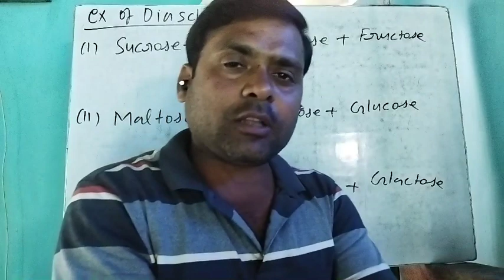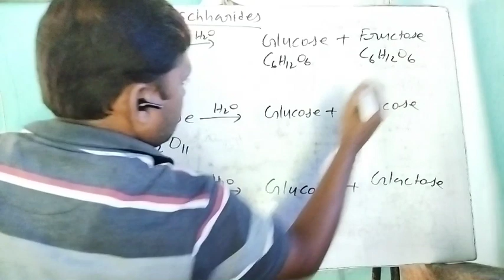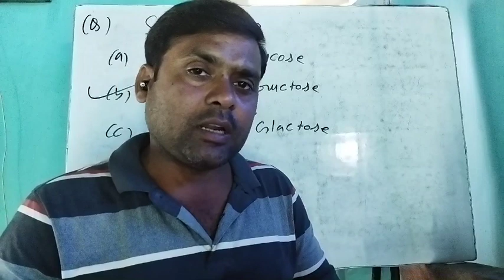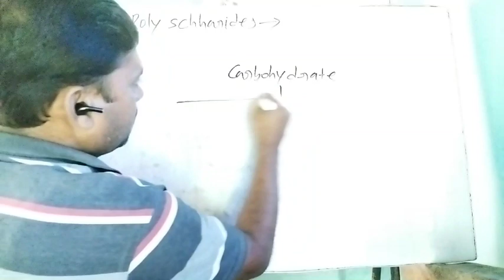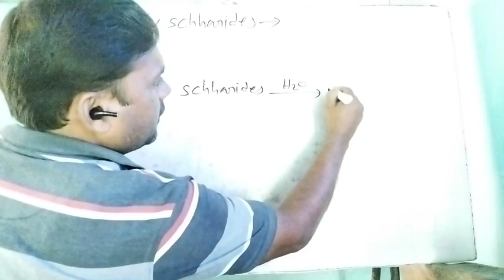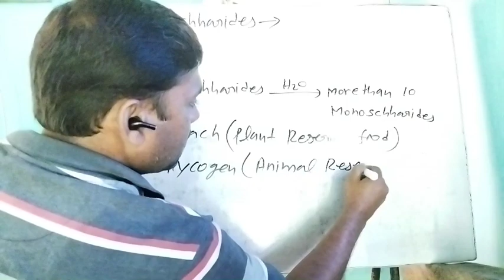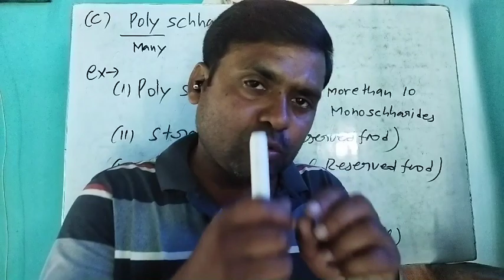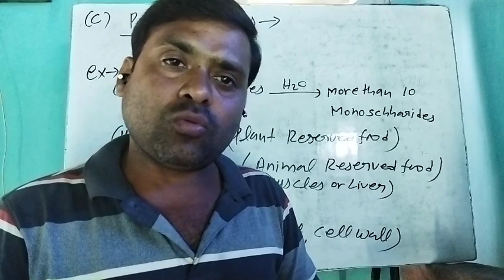BIOMOLECULE CLASS-4(NCERT, ISC, 10+2, JEE, MED)